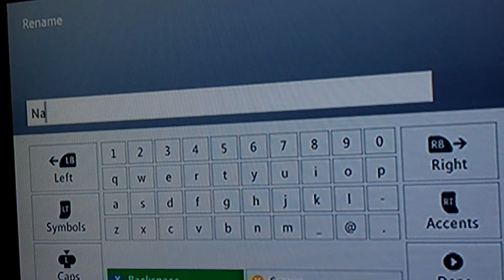Ericas Mindcraft Youtube Channel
Erica is a 7 year old former micropreemie (1lb 14ozs) who LOVES Mindcraft!